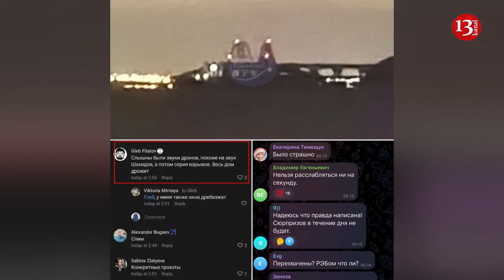Ukrainian special services destroy Russian Nebo-M and P-18 Terek radar systems in Crimea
Employees of Ukrainian special services launched drone strikes against a series of Russian military facilities in the temporarily occupied territory of Crimea, according to RBC-Ukraine's sources.
According to sources, drones from the Security Service of Ukraine struck: the Nebo-M radar system in the area of Bagerove, a helicopter parking area, the P-18 Terek radar system, and the command system for anti-aircraft missile units Baikal-1M near the settlement of Strilkove.
"Last explosions on military objects in Crimea are the result of an Ukrainian special services operation," the sources specify.
They add that this was the way of greeting occupiers by Ukrainian special services on International Volunteer Day, reminding them once again that Ukrainian land would literally burn under the aggressors' feet.
It's worth noting that explosions regularly occur in the temporarily occupied Crimea. Often, they are the result of precise strikes by Ukrainian forces against Russian occupiers.
For instance, Russians complained about a drone attack on an oil depot in Crimea. Ukraine has not yet commented on this information.